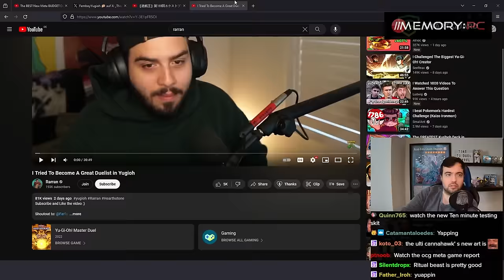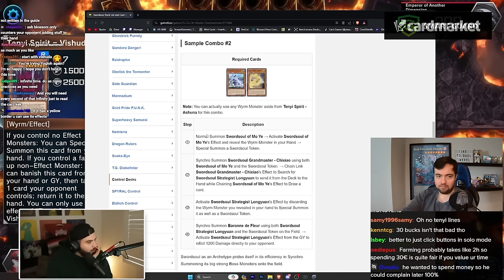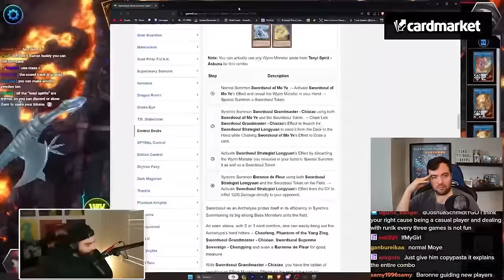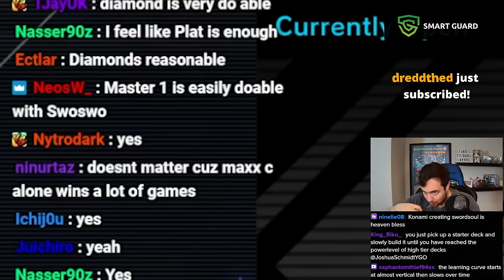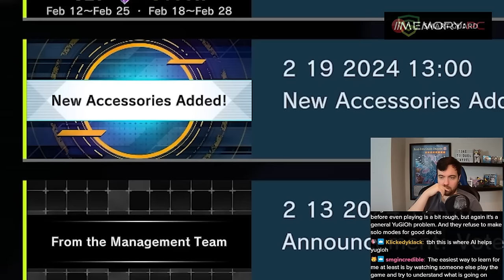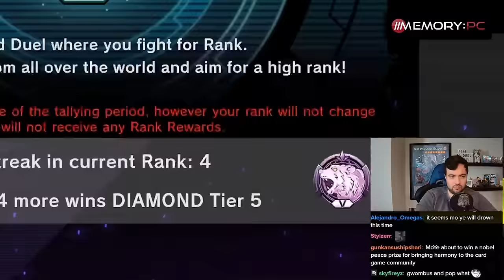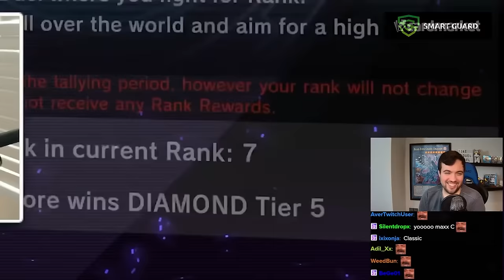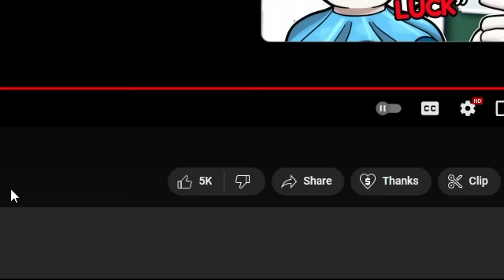Master Duel World Champion Reacts to Rarran trying Yu-Gi-Oh again